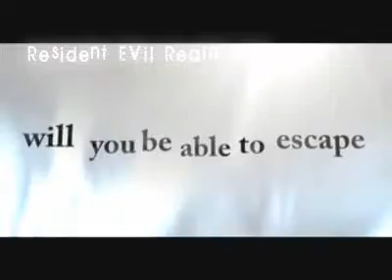Resident Evil 4 Wii Edition - Rescue Mission Trailer